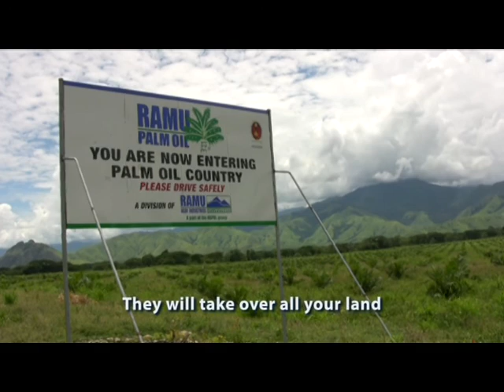Sausi: village cooperation, PNG, 2010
From Sausi village in the Upper Ramu, Papua New Guinea, 2010